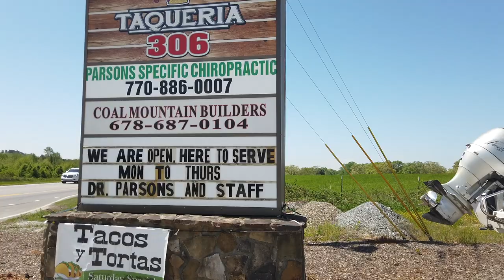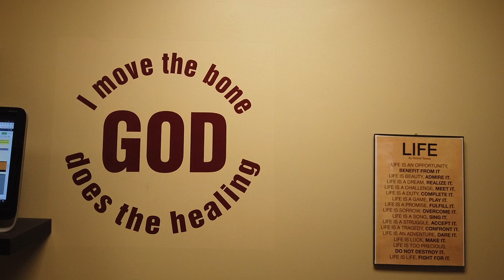Parson's Specific Chiropractic - Small Business Spotlight - LaBoss Group Real Estate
It's our please to spotlight a true giver to his local community, Stephen Parsons and his amazing small business dedicated to keeping people healthy and out of pain.

3225 Keith Bridge Road, Unit B

Born and raised in Metro-Atlanta, Dusty LaBossiere is intimately in-tune with the ins and outs of his hometown market.In an industry that's constantly evolving, Dusty has a proven track record of providing outstanding client service regardless of who he is representing. If you are looking for someone that is relentless in their pursuit to provide the most value during a real estate decision, you have found that someone.

In 2018, Dusty was awarded The Pinnacle Award (Most Units Sold / Highest Gross Commission Income / Highest Dollar Volume) as an individual agent out of 240+ agents. C21 Results was named 7th most productive office nationwide for that specific franchise. In the short four years he has been a full-time Realtor®, he has become the most productive agent at one of the most productive offices in the country.

These days, Dusty is obsessed with providing as much value to his clients as possible. He’s a husband, father, brother, son, friend and dedicated Realtor®.